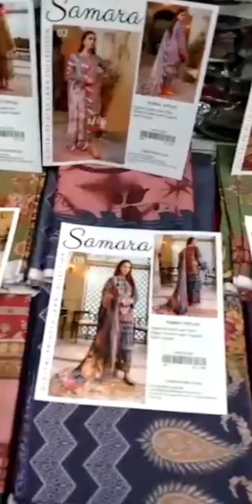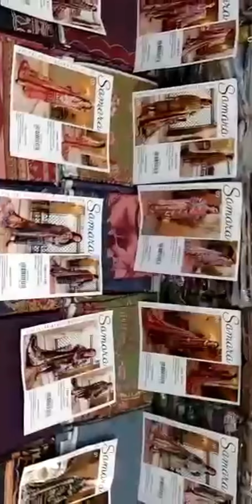Printed Collection 2023 | Beautiful designs new collection | Tafi Sami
*Sumara Printed Lawn Collection*
 *Presented by ROSE 🌹 TEXTILE*

*Digital print 3 piece collection*

*quality 100% lawn*

*Flashing and electrifying Designs*

*10 attractive designs with single colour each*

*-Digital print lawn shirt*

*-Digital print lawn Dupatta*

Paoch packing written name.

*10 pcs set*